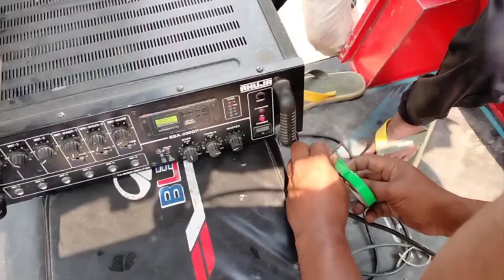Happy Holi all friends/BLF Short/🥰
sobaike holir subeysa